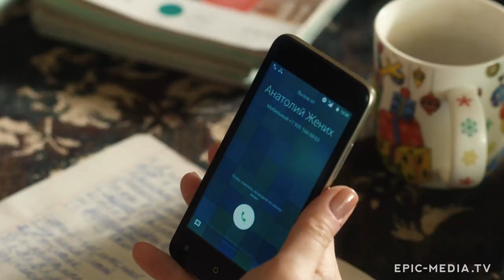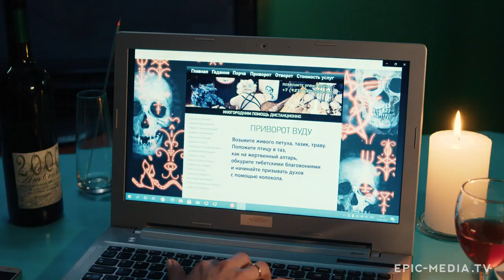Муж в хорошие руки Трейлер